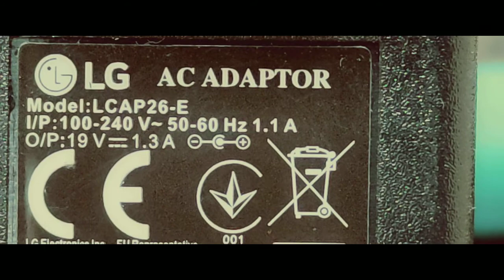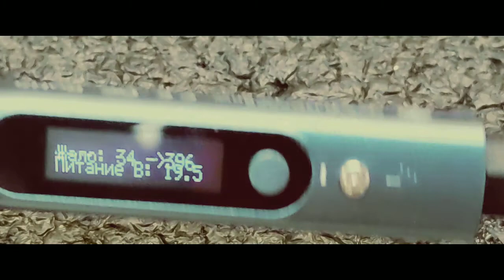Pine64 Pinecil Вольтаж имеет значение...